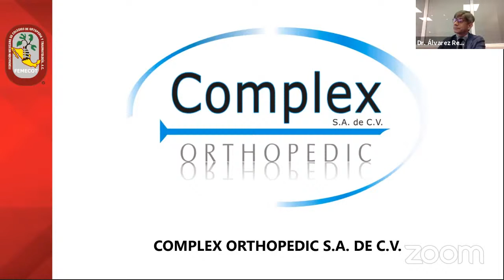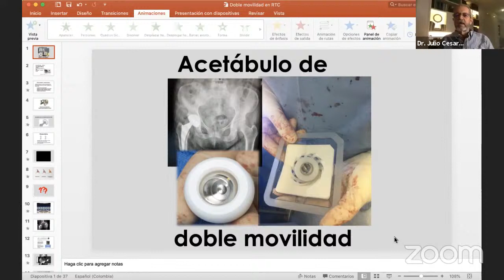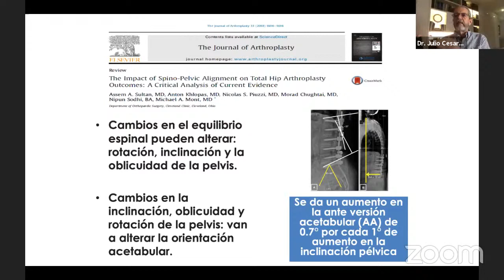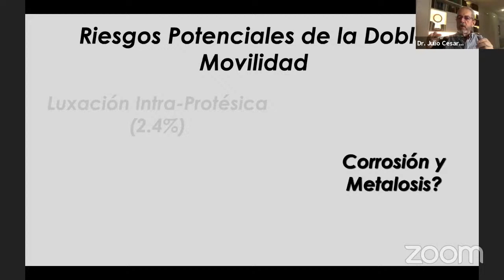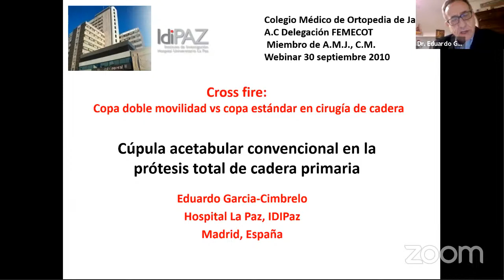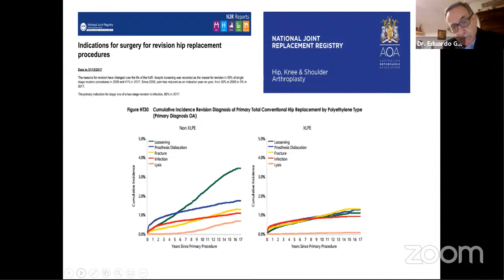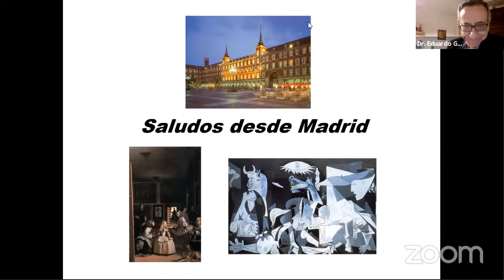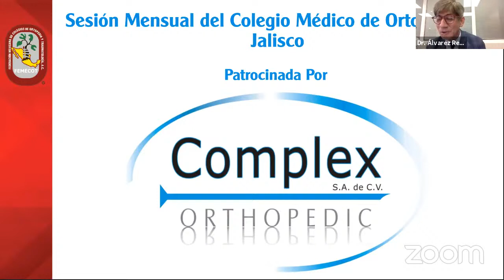Cross Fire: Copa Doble Movilidad vs Copa Standard En Cirugía De Cadera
Sesión del Colegio Médico De Ortopedia De Jalisco, A.C.
30 de Septiembre 2020
21:00 hrs (Hora del Centro)